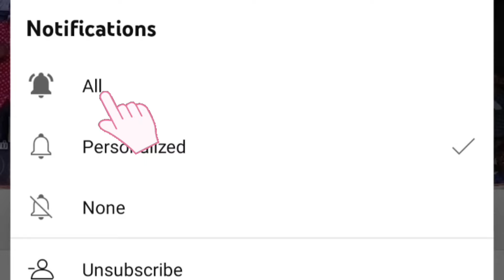மயிலாப்பூர் மயிலே மயிலே சாங் | தில்லை தாண்டவ் ஆடல் பாடல் வீடியோ | 2024